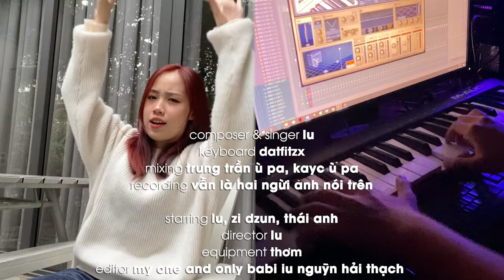chẳng giống giáng sinh - lu (demo)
Merry Christmas mọi ngừiiii 🎁🎄 Đáng ra bài hát đã được ra mắt dưới dạng official audio hoàn chỉnh, nhưng do khâu chuẩn bị gấp gáp quá nên mình chỉ có thể gửi tới mọi người bản demo này thui 🥺 mong là mọi ngừi vẫn sẽ dành nhìu tình iu cho bài hát này nhé ạ 🥰

Special thanks to my jelly babi - người mà đã thức cả đêm để edit video này cho mình và cũm là nguồn cảm hứng để mình vít lên bài này hì i lub uuuu and hapi late anniversary 💌

© Copyright by aloluday and datfitzx ☞ Do not Reup